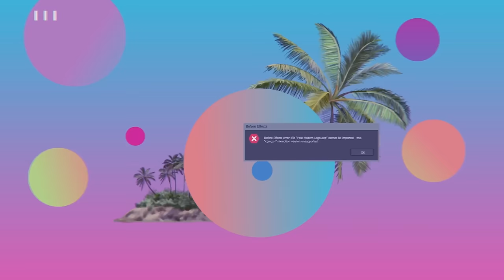Fighting for Our Lives on the Toilet after a Wendy's Frosty &judging more food hot takes pt. 2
hi friends!! we're back this week with more of us judging YOUR food hot takes and we truly feel like we learned so much more about y'all. and not in a good way? in this episode we talked about why eating pizza at Red Robin is a sin, why Dunkin Donuts is not better than Starbucks, and why Drew thinks every white brunette man with blue eyes is Logan Lerman?? idk man sorry

and download the Zocdoc app for FREE. Then find and book a top-rated doctor today. Many are available within 24 hours.